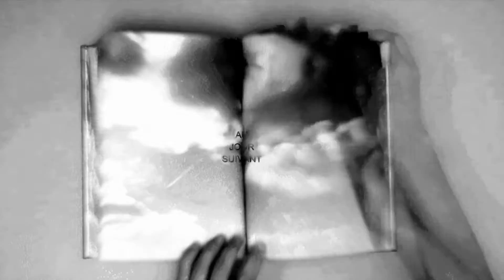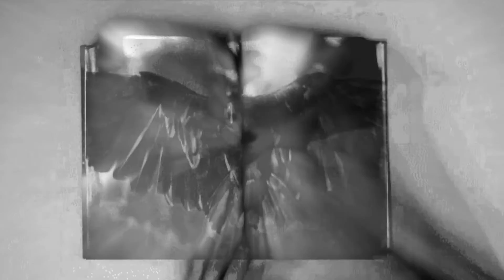LE JOUR SUIVANT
Paroles: Xavier Hernault
Musique et Vidéo: LSDS